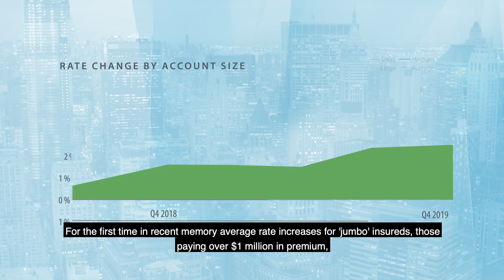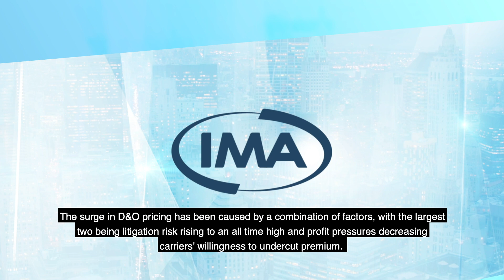IMA Q4 Pricing Update